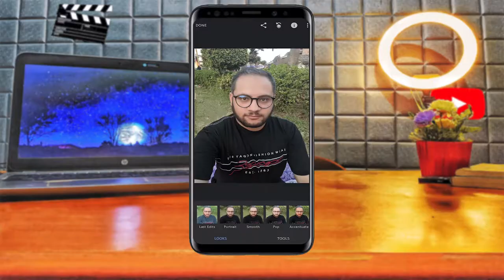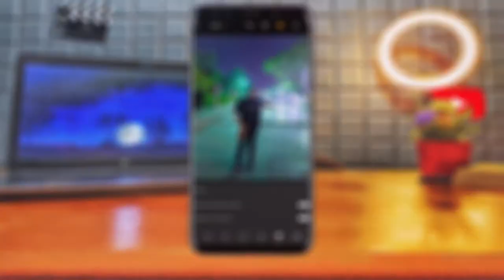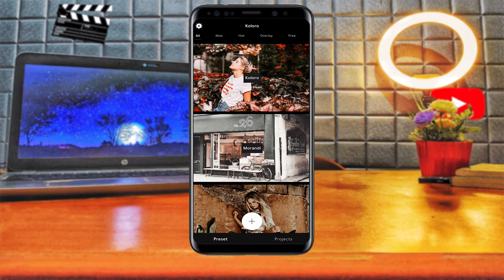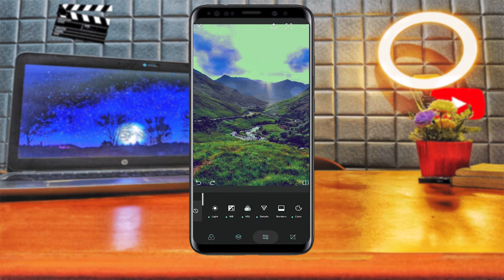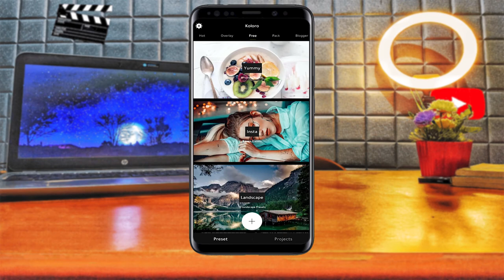ازاي تعمل تعديل صور Lightroom | تطبيق بسيط وملياااان فلاتر Presets | مش هتمسحه 🔥📱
ازاي اوصل لمرحلة احتراف تعديل الصور في لايت روم لو انا سيراميك ومليش فيه؟! التطبيق ده هيقولك..
ولو اول مره تشوفنا ماتنساش الاشتراك زالجرس عشان تتابع الجديد اول بأول
تطبيقات تعديل الصور كتير جدا، فيه تعديل صور lightroom وفيه تطبيق snapseed، بس كل تطبيق تعديل صور فيه حاجه بتميزه عن غيره، تعديل الصور بإحترافية بقى يبقى لازم تعديل صور Lightroom، لكن تعديل الصور بإحترافية بالموبايل او تعديل الصور بإحترافية بالهاتف على تطبيق لايت روم عاوز شغل كتير لانه مليان تفاصيل كتير، ده غير انها بتعتمد على التصوير بإحترافية شويتين او انك تاخد صور تسمح بتعديلها بتطبيق لايت روم كويس، لكن نفترض بقى إن مفيش اللي فات ده، يعني مفيش الحاجات اللي تخليك تعمل تعديل صور في برنامج Lightroom  بشكل احترافي، ازاي تعمل تعديل صور لايت روم إحترافي؟!
ده دور التطبيق اللي معانا النهارده وهو تطبيق رهيب فعلا وخرافي في جزء تعديل الصور لإنه بياخد من لايت روم لكن بيطلع لمستوى اعلى شوية، لايت روم للمبتدئين بيكون صعب شويتين، لن مع التطبيق ده بيقربلك المسافات بشكل كبير جدًا، وبيسهل عليك ان تعمل تعديل صور لايت روم احترافي للمتبدئين، فخلينا نعرف بقى ازاي تطبيق لايت روم موجود في تطبيق تعديل الصور الاحترافي للمبتدئين اللي معانا النهارده.
📢 ميفوتكش 📢⚠
📢👈 لو فيه فكره او موضوع عاوز تعرف فيه عنه تطبيق او موقع تقدر تسيبه في التعليقات 👉📢